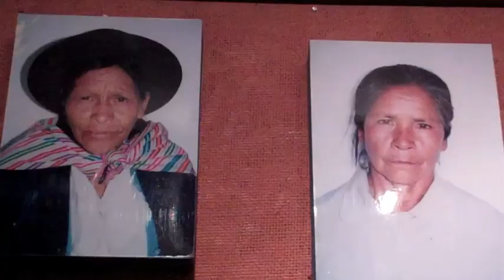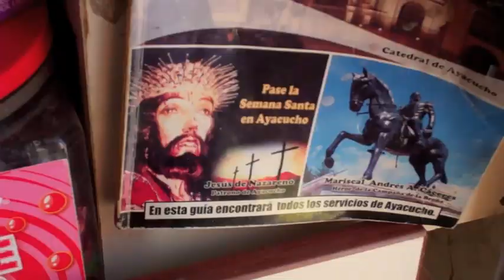Peru-Hands and Feet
Video images from the Short Term Mission Trip to Peru by six members of Smith Memorial Baptist Church of Williamsburg, VA May 18-25, 2012